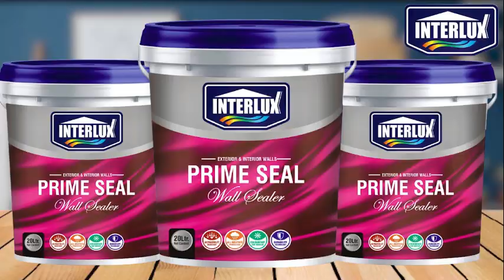तेज अंधड़-ओलों से बागवानी भी चौपट, बेर की फसल बर्बाद, प्रति एकड़ में 50 हजार का नुकसान!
हरियाणा के कई जिलों में बारिश और ओलावृष्टि से जहां गेहूं और सरसों की फैसले ख़राब हो गयी हैं, वही, बागवानी को भी बड़ा नुक्सान पहुंचा है, दी सड़कनामा की टीम सिरसा के डबवाली रोड पर स्थित एक बेर के बाग़ में पहुंची, देखिये ये रिपोर्ट प्रमोद कुमार के साथ वीडियो जर्नलिस्ट चरण सिंह